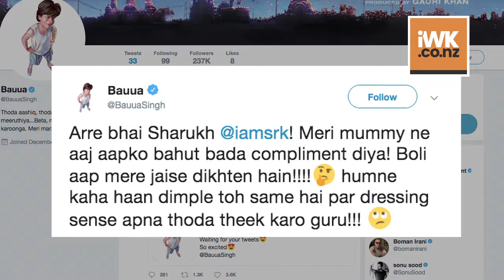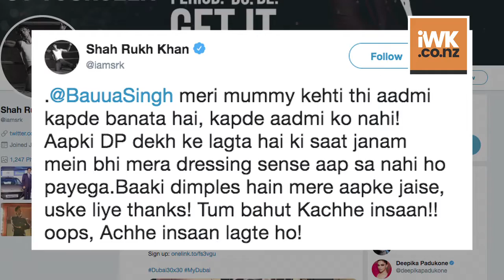Shah rukh’s Character BAUUA SINGH Joins Social Media | Zero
It’s such a delight to see Shah Rukh Khan in a never seen before avatar – a dwarf in his upcoming film “Zero”. We have already seen the much awaited teaser of the film. SRK's character Bauua Singh makes his grand social media debut with Amitabh Bachchan, Farah Khan and other big celebs following him on Twitter.   The movie also stars Anushka Sharma and Katrina Kaif in pivotal roles. Directed by Aanand L Rai, the teaser of the movie came out on Eid this year featuring Salman Khan and Shah Rukh Khan.